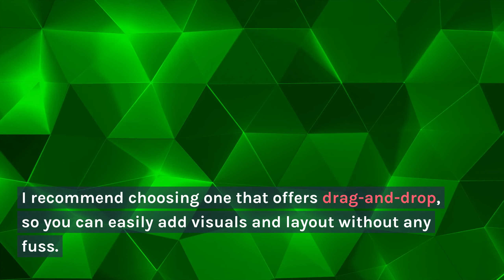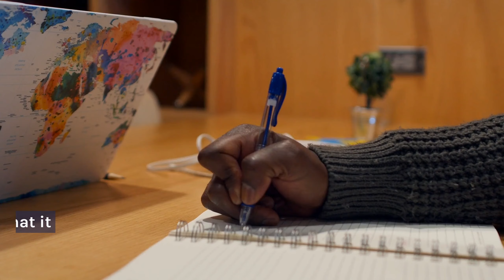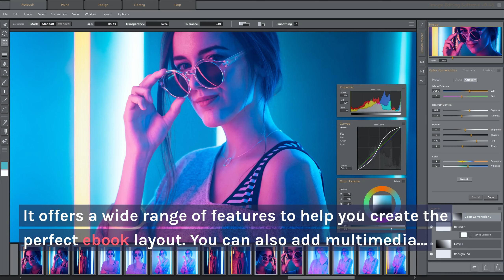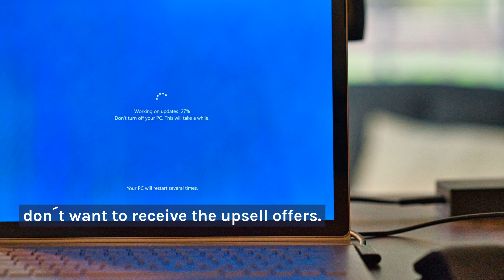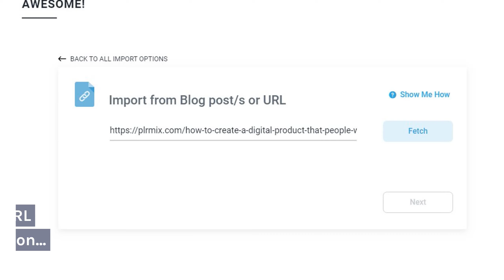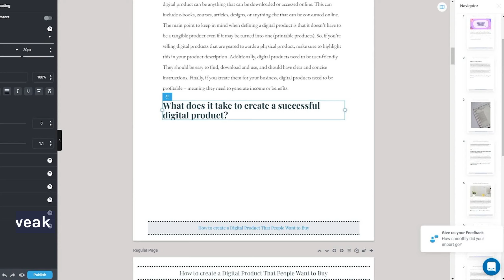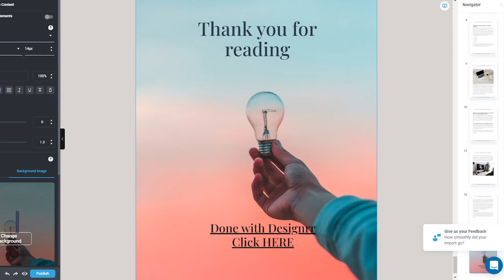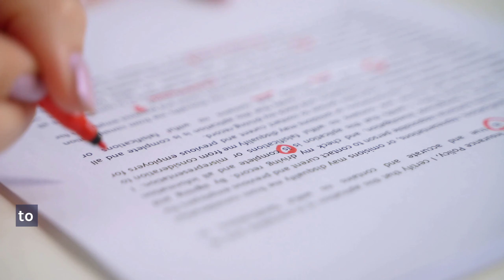How to Create an ebook with Designrr – Step by Step Guide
+ bonus 1 Free PLR article from PLRmix (if you by from this link)